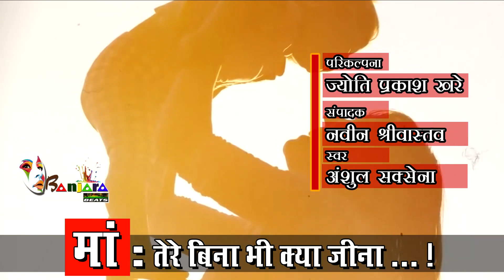Mother's Day II मां: तेरे बिना भी क्या जीना ... ! II Banjara Beats II Bundelkhand II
Jyoti Prakash Khare
Naveen Shrivastava